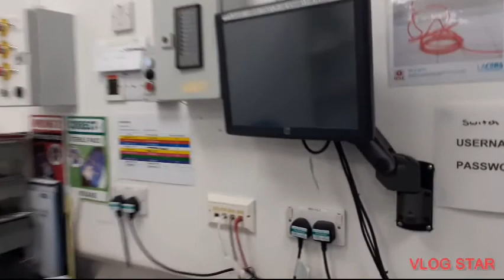video kung saan ako nagpapalipas magdamag🤣😂